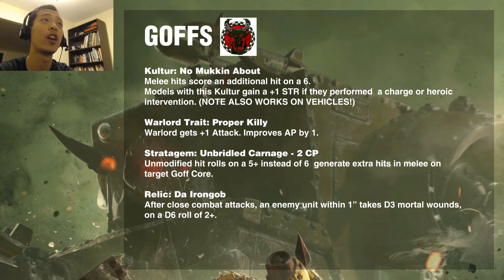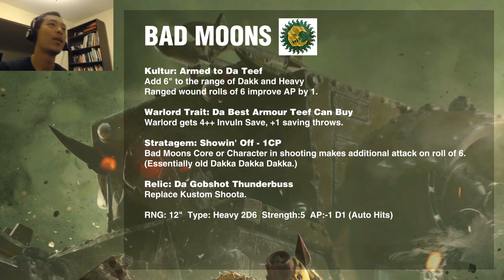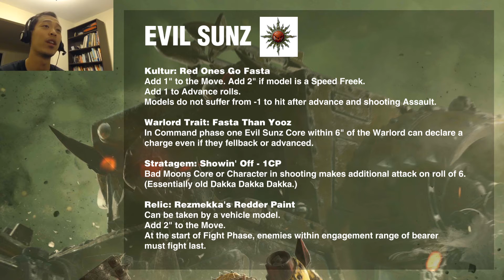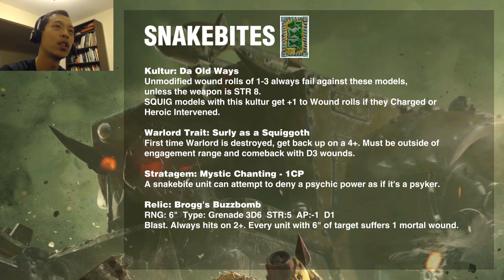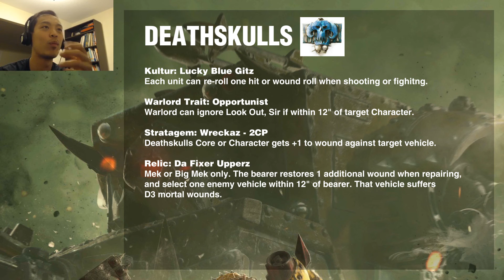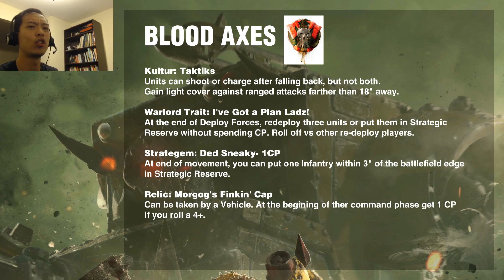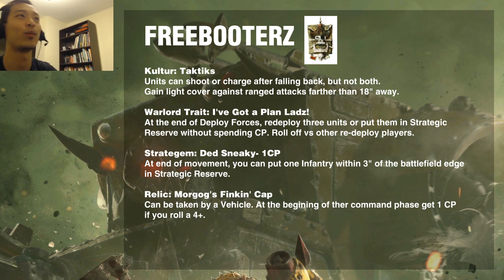What's the Best Ork Clan? - Ork 9th Edition Codex Review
This is part 2 of my series on the Orks 9th Edition Codex!

In the follow up video we go over the Ork Clans in the 9th edition codex and see has changed, and my thoughts on them. We'll evaluate the clans in terms of Grand Tournament 2021, and see what's changed from 8th edition!

00:00 Intro
00:51 Goffs
04:07 Bad Moons
08:21 Evil Sunz
11:03 Snakebites
14:47 Deathskulls
18:57 Bloodaxes
22:59 Freebooterz
25:58 Outro